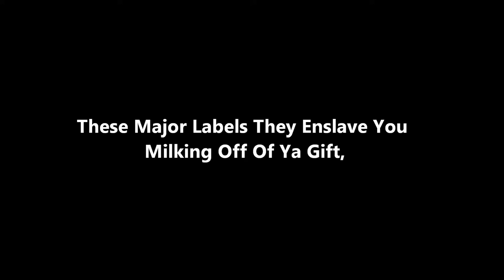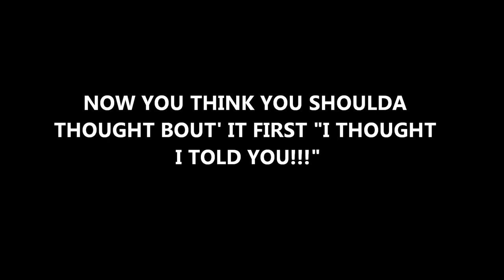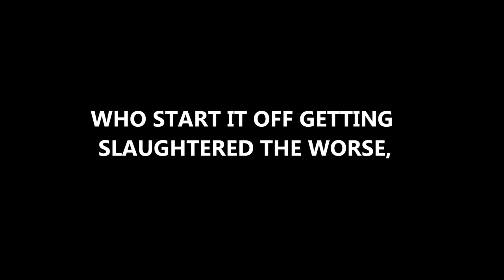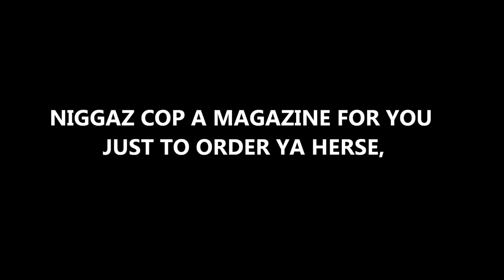Depakane - Dead It Now!!! (With Lyrics) (HOT!!!)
A raw underground track from the unreleased mixtape "Negative Karma" Also check out "Fake Shit Rap!!!"